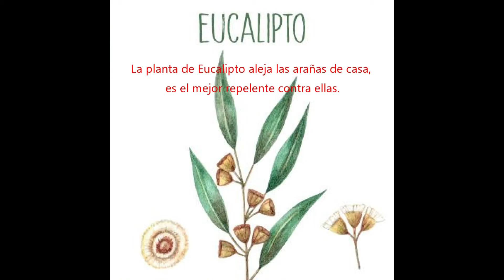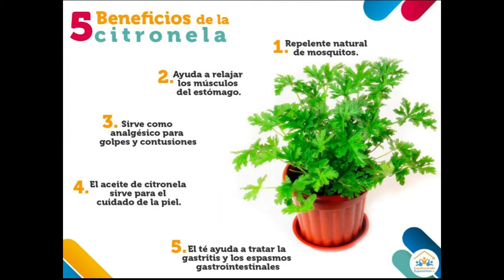Secretos de las plantas y sus propiedades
plantas

plantasia
plantas
plantasia vinyl
plantas de interior
plantasia shirt
plantas medicinales
plantas de buena suerte
plants
plantasia mort garson
plantas animales cielo tierra

plantas artificiales decorativas
macetas para plantas
plantas naturales para interior
plantas artificiales para sala
macetas para plantas interior elegantes
maceteros para plantas interiores
plantas artificiales decorativas grandes para la s
plantas naturales
plantas artificiales
orquidias naturales plantas vivas

plantas invasoras
plantas medicinales
plantas vs zombies juegos
plantas ornamentales
plantas de casas
plantas de interior
plantas carnivoras
tipos de plantas
las plantas
plantasjen

plantasia
plantas de interior
plantasia full album
plantas medicinales comestibles
plantas de sombra
plantas para interiores de la casa
plantas carnivoras
plantas vs zombies
plantashun boiz
plantas contra zombies
plantas venenosas
plantas zombies
plantastica
plantashun boiz full album

why are balsam plants suitable for flower beds
how do say plants in spanish
what is fruta planta
como se livrar dos insectos brancos das plantas
how do you say cut bushes in spanish
qual é a porcentagem de agua nas plantas
where does fungus get its energy
how do you say plants in spanish
how do you say 'plant' in spanish
how do you say plant roots in spanish

plantashun boiz
plantasia
plantas alimentícias não convencionais
plantastik
planta (song)
as plantas que curam
plant asset
plant associate
planta, suwałki county
planta solar 10

plantasia
plantas
plantas colgantes de sol
plantas colgantes
plantasia vinyl
plantasia youtube
plantasia mystery
plantas venenosa
plantas frutiferas
plantas enredaderas
plantas de casas modernas gratis

plantas artificiales
plantas
plantasia
plantas suculentas vivas
plantas de jardin
plantas carnivores
plantas artificiales con maceta
plantas vs zombies
plantas artificiales grandes
plantas acuaticas

plant stand
planters
plant stands
outdoor planters
planter
indoor planters
faux plants
plants
artificial plant
silk plants